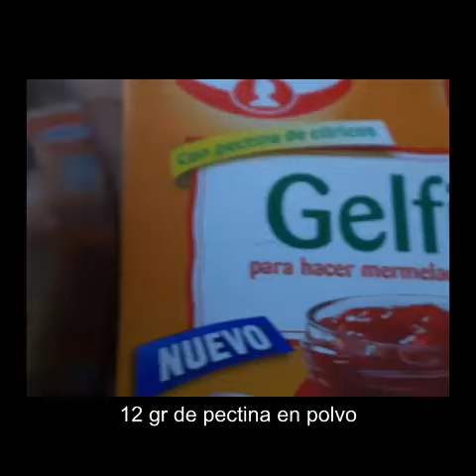Mermelada de fresas o frutillas